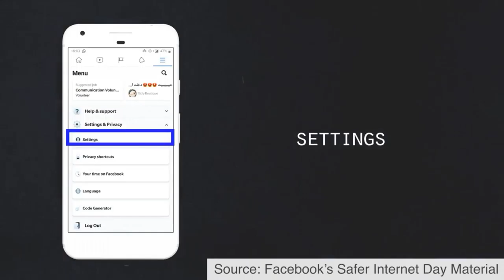BizWrap Feb22: Weekly Wrap Segment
The video above is a commentary on the topics of Expo2020, Cash on Delivery surviving COVID, and securing your social media accounts.

For the next episode of Biz Wrap, a live business show on LinkedIn with commentary on the business news, meet me on Monday, March 8 at 5:30 PM (UAE).